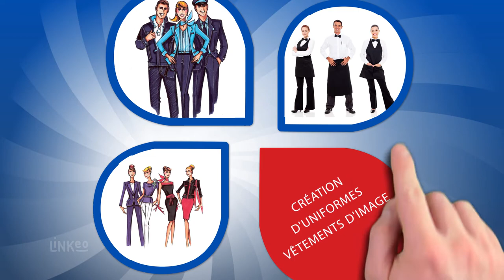CRÉATION D'UNIFORMES, VÊTEMENTS D'IMAGE EN FRANCE : UNIFORMES ONLINE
L'entreprise Euroniform est spécialisée dans le vêtement d'image et professionnel. Nous vous garantissons que tous nos produits seront adaptés à toutes les morphologies ainsi que la possibilité de personnaliser l'ensemble de vos tenues, de la façon la plus élégante.